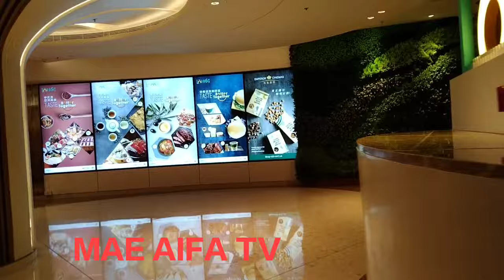LOHAS PARK DECORATIONS READY FOR CHINESE NEW YEAR MAE AIFA TV